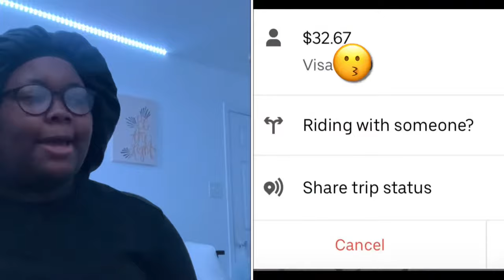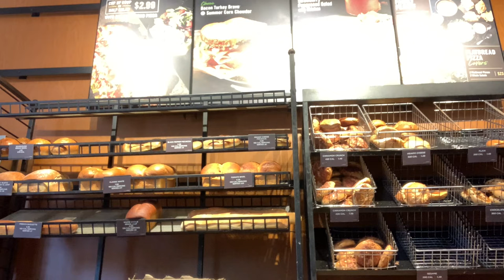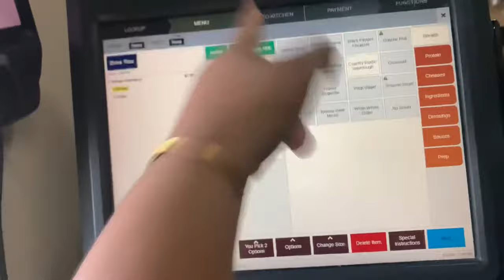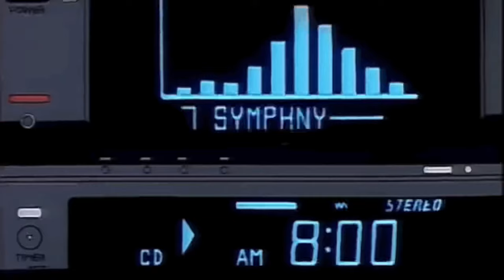A Day in the life of Panera bread employee!! (I also quit)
I’ve spent over 5 months at Panera, I’ve had my share of ups and downs, but at the end of the day I’ve had fun and still did my job.

P.s yes I was my hands every 20 minutes and did change my gloves after touching my phone😭👏👏

Snap-mnacoria9